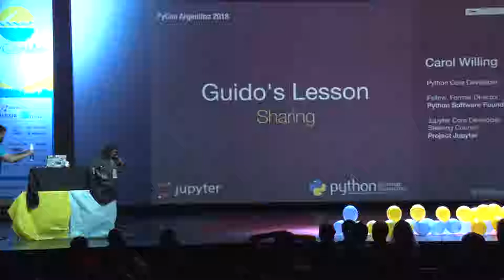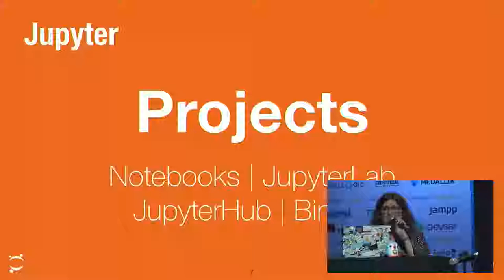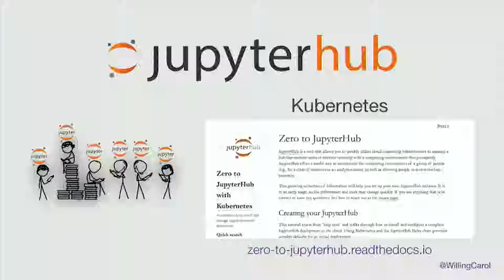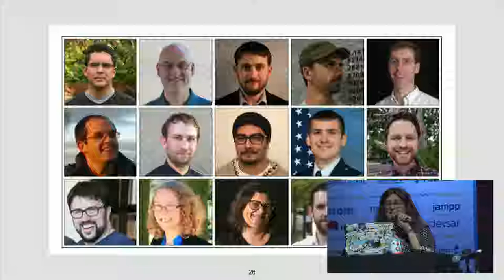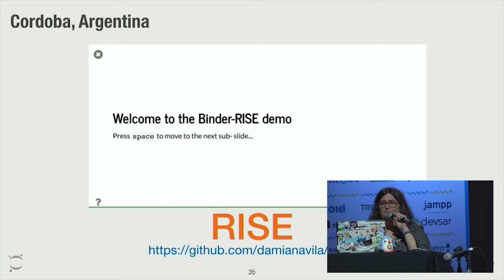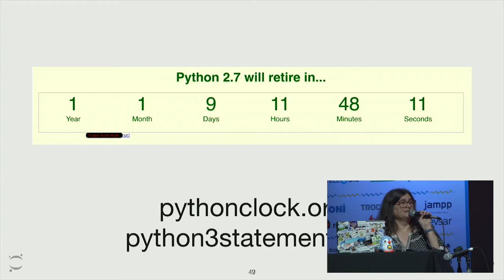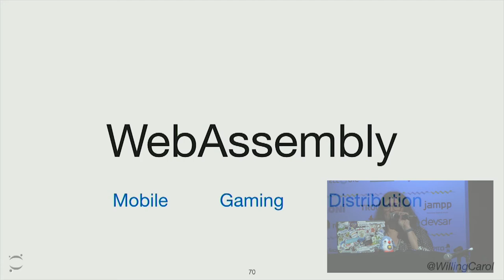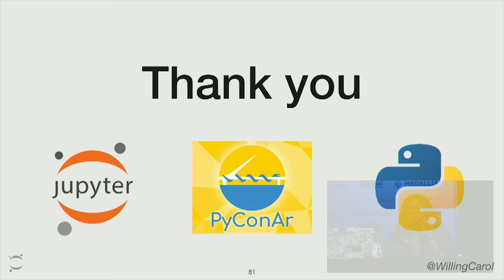Sharing, by Carol Willing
Keynote presented on Saturday in the PyCon Argentina 2018.